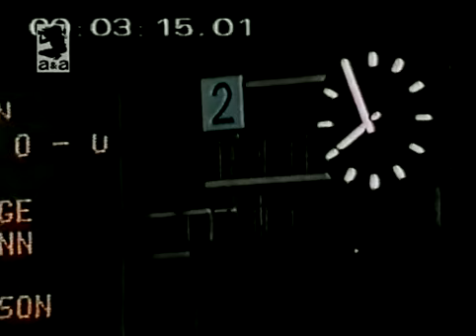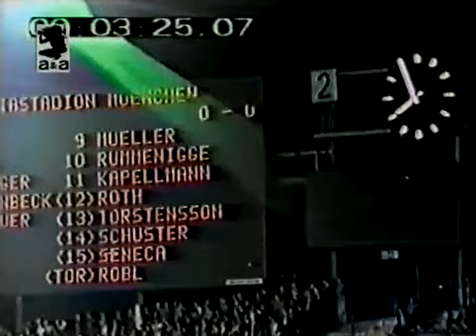Bayern München - Dynamo Kyiv 1975 Super Cup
I upload full (classic) football matches on this channel.